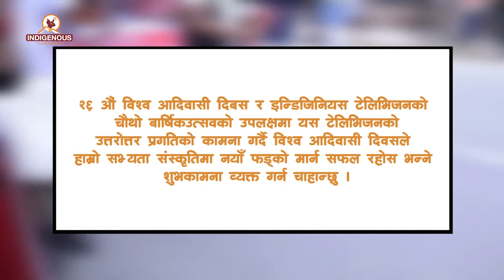Best Wishes ||30||Dambar Bdr limbhu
MCR Chief:
Pam Sunuwar

MCR Technician:
Sumi Darlami Magar
Sujan Sunuwar

Camera Person:
Roshni Rai
Sujan Sunuwar
Muna Moktan
Tej Kirati

Reporter:
Dolma Sherpa

Editor Chief:
Rojina Lama

Video Editor:
Anjana Rai

VFX/Operations
Surya Lama

Marketing Chief:
Shailesh Dangol

Executive Producer:
Kumar Yatru

Managing Director:
Jagat Dong

Chair Person:
Dev Kumar Sunuwar